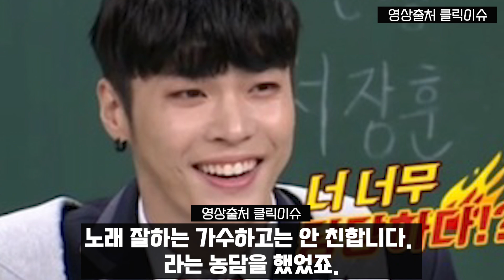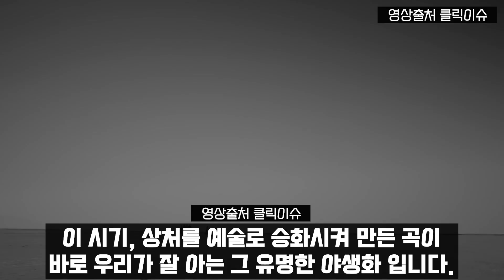파산한 박효신에 대한 비난｜서울대생 이적이 던진 날카로운 일침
최근 박효신과 이적에 대한 일화입니다.